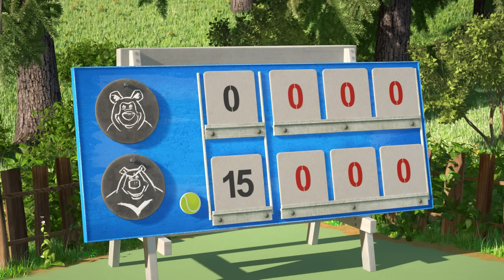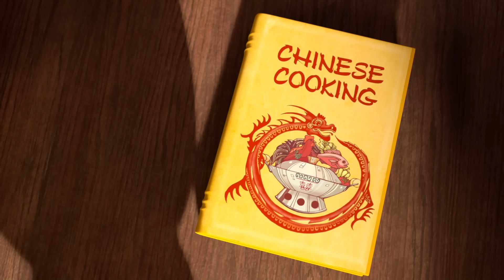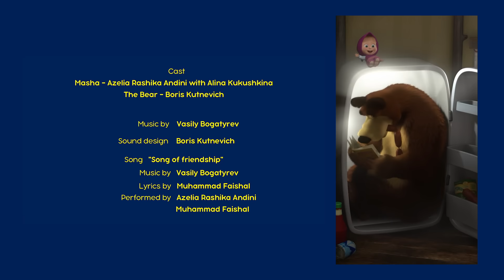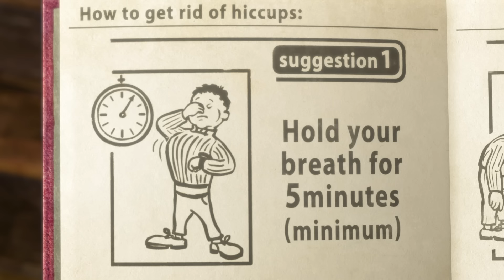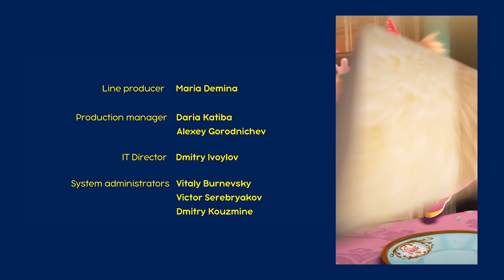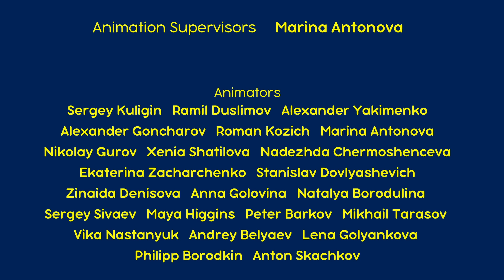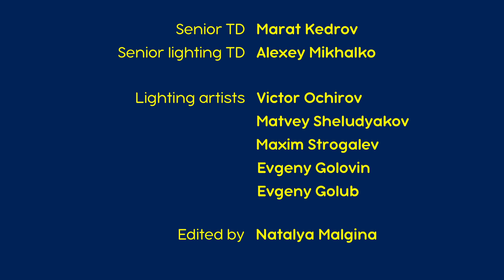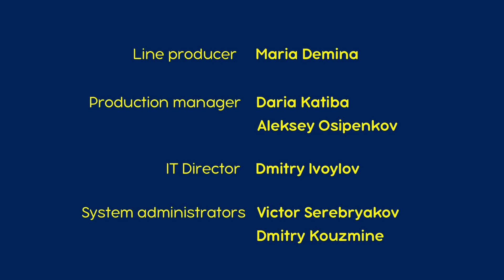Masha dan Beruang 🥚🐧 Episode Rahasia ❓💁‍♀️ Koleksi kartun episode terbaik 🎬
🎬 Seruan Untuk Menang 🎾🏓 (Episode 47)
🎬 Selamat Makan 👩‍🍳🥟 (Episode 24)
🎬 Musim Semi untuk Beruang 🌷🌸 (Episode 7)
🎬 Tidak Bisa Berhenti Menari 🎩🐷 (Episode 46)
🎬 Tahan Nafasmu 🤭🥮 (Episode 22)
🎬 Bagaimana Mereka Bertemu  (Episode 1)
🎬 Kehidupan Yang Manis 🍭🧁 (Episode 33)
🎬 Satu Keajaiban 🤟🎸 (Episode 29)
🎬 Acara TV! 🍿📺 (Episode 49)
🎬 Anak Penguin Terlantar 🥚🐧 (Episode 23)

Pesta Nonton Maraton bersama Masha dan Beruang! 📺🍿
▶️ Back to School! 🍂 Musim Gugur 🍁📚

Masha dan Beruang adalah tokoh dari cerita rakyat Rusia, yang dikenal oleh semua anak Rusia. Hanya saja di serial ini mereka tampil beda dan hidup di dunia modern, yang memberikan kepada para kreator dari Animaccord Animation Studio kemampuan untuk menghadirkan kemungkinan-kemungkinan baru dalam interaksi mereka. Serial ini menceritakan tentang hubungan unik antara dua karakter utama. Masha adalah gadis kecil yang sangat aktif yang tidak bisa duduk diam di satu tempat dan harus menjadikan segalanya sebagai urusannya sendiri. Beruang adalah tokoh bertubuh besar dan karakternya hangat yang menyukai kenyamanan dan ketenangan. Setelah pertemuan pertama mereka, Beruang selalu menantikan petualangan seru dan asyik lainnya yang pasti akan dilakukan Masha.